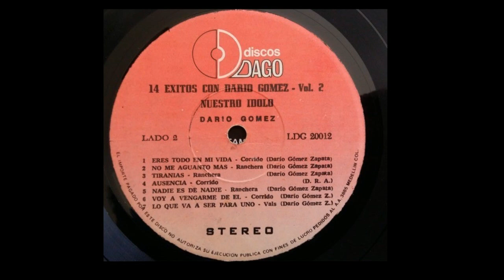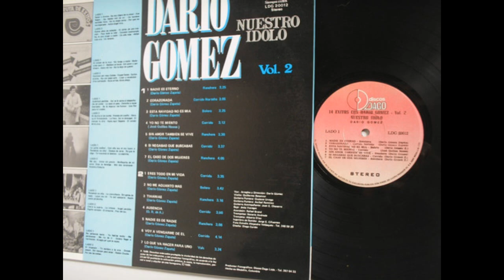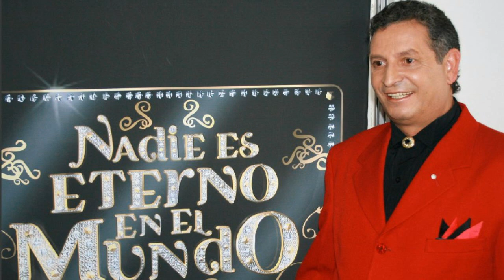Darío Gómez Zapata - El Rey del Despecho ║ Una vida llena de tragedias y éxitos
Colombia hoy llora a su ídolo, al gran maestro Darío de Jesús Gómez Zapata, el rey del despecho.
Su deceso fue una gran sorpresa ya que todo el día 26 de julio permaneció feliz y cumpliendo con todos sus compromisos. Pero al caer la tarde, tuvo un paro cardío respiratorio del cual no pudo reponerse y murió en la Clínica Las Américas de Medellín.
Nos queda su enorme legado musical, su don de gentes y la portentosa voz que a través de sus múltiples canciones nos acompañaron en bellas noches de desvelo, recordando algún amor malagradecido por el cual tuvimos que llorar por despecho.
Viva el rey, viva Darío Gómez por siempre.

PD: En la miniatura del vídeo está acompañada de Daniela, su querida nieta, a la cual compuso una hermosa pero triste melodía.